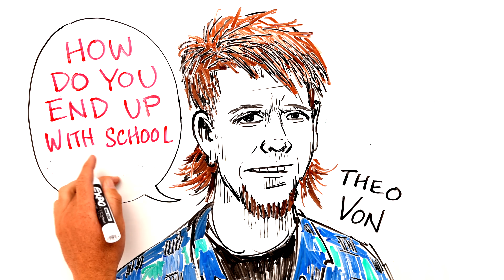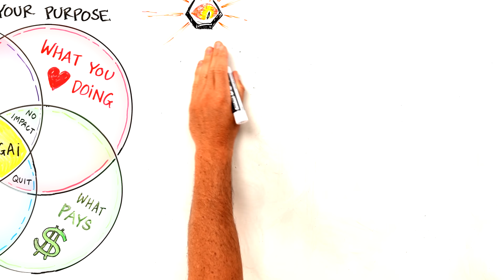Why Our Society Has School Shooters - Theo Von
Theo Von is an American stand-up comedian, podcaster, and actor. He is the host of the This Past Weekend podcast.

After Skool art is available for order on our new store!